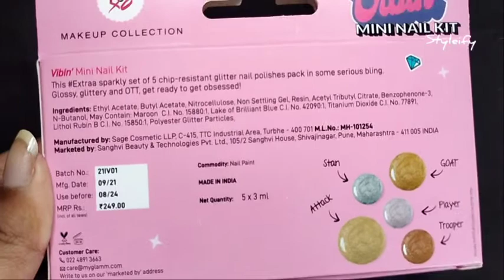Myglamm popxo mini nail kit Vibin | Review and swatches | Styleify